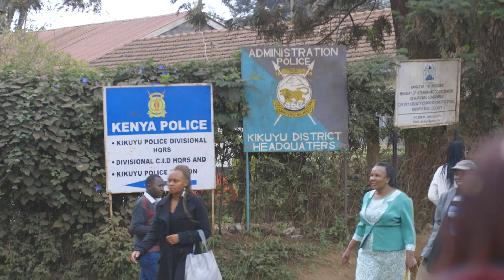Spider's 40th day – Njoro wa Uba | Maisha Magic East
Njoro finally realizes who Spider really is and has him arrested then later he has to accompany his daughter to do some practicle homework.